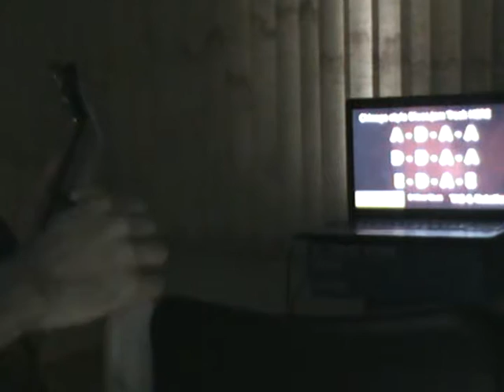Mat - One Guitar Improvisation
Session 03 - Vid 02
Backtrack link:

Song, film and exectution by Francisco Matelli Matulovic